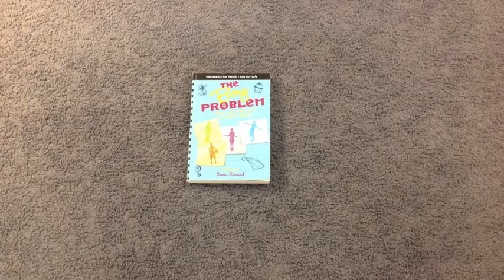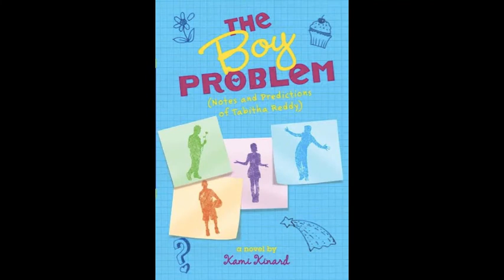Boy Problem Trailer for Kami Kinard